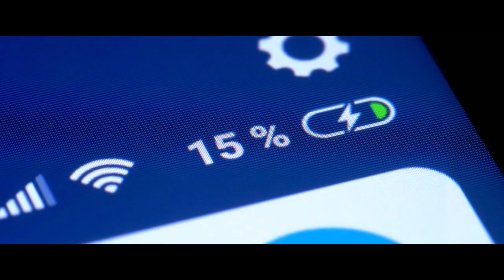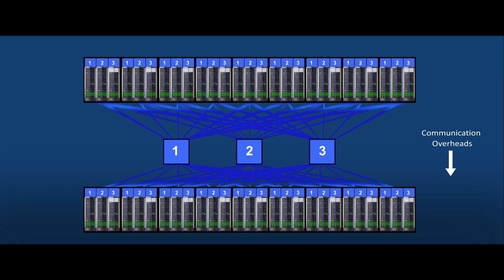University of Liverpool uses hybrid HPC to empower and accelerate research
From better batteries to wind farms, to neural networks, the University of Liverpool enables 33,000 students and researchers can be first with results with high performance computing resources.

In addition to the fully managed on-premises Barkla cluster, the solution designed by Dell EMC and Alces Flight provides a connection to Amazon Web Services (AWS) for additional on-demand public cloud-based computational capacity. With this cloud connection, the University comes closer to its goal of enabling researchers and students to run HPC workloads anywhere, and at any time.